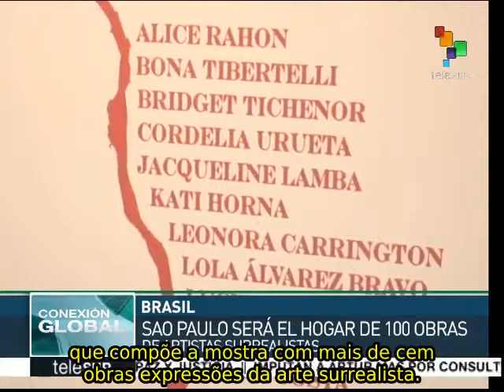Inaugurada exposição de Frida Kahlo e outras surrealistas em São Paulo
O Instituto Tomie Othake de São Paulo inaugurou a exposição "Frida Kahlo: Conexões entre mulheres surrealistas no México", que conta com 20 obras da pintora mexicana e de outras 14 surrealistas, entre as quais se destacam Leonora Carrington, María Izquierdo e Remedios Varo. A mostra vai permanecer nessa cidade até 10 de janeiro de 2016 e posteriormente vai ao Rio de Janeiro e Brasília. teleSUR